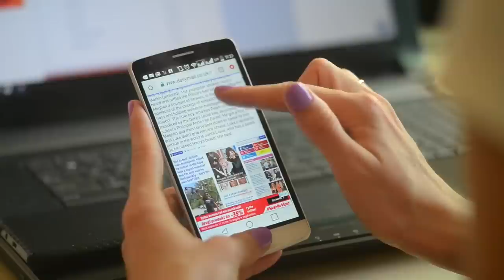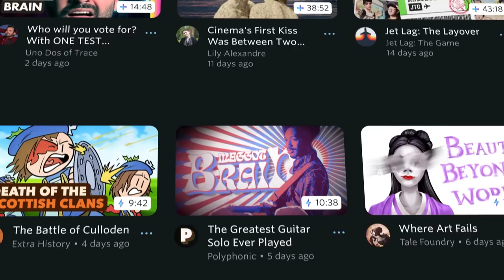How the Internet Changed Healthcare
In this fortnight’s episode of Induction, Tom chats to Dr. Rohin Francis from @MedlifeCrisis about how the internet has changed our relationship with our own health.

*The Induction Team*
Hosted by Tom Nicholas
Edited by Georgia Burrows